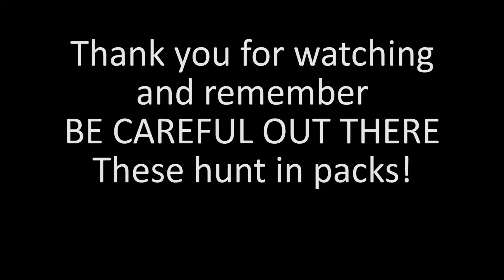Bikini hunters at the dealership - fake warning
Sometimes you find these at motorcycle shops. Beware! They hunt in packs and will take down the weaker prey.